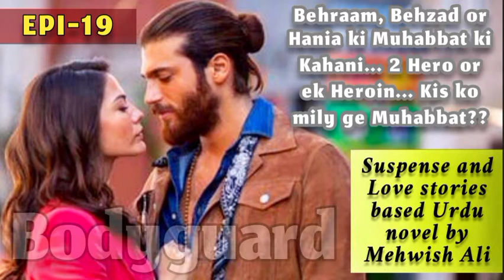Bodyguard Urdu novels By Mehwish Ali - romantic and love story novel | Episode 19